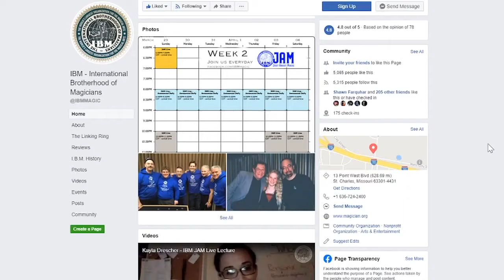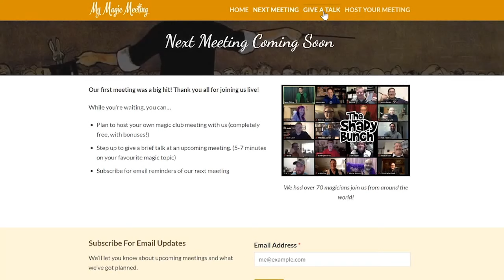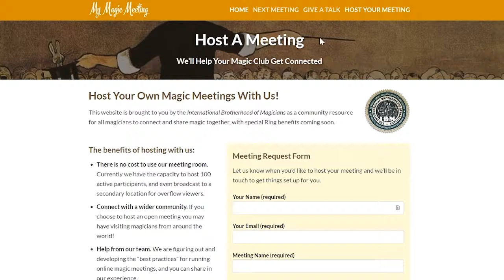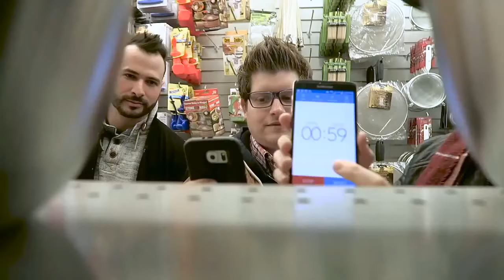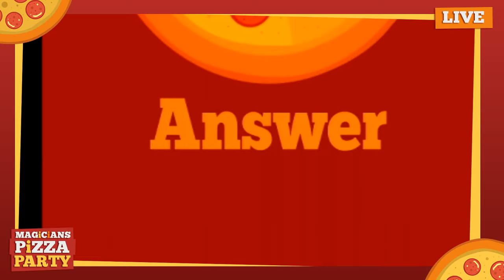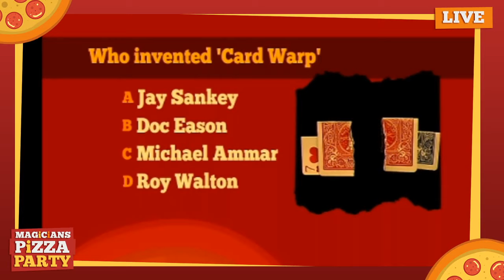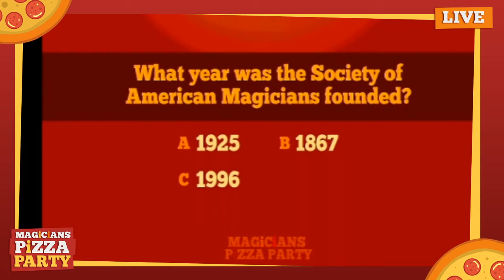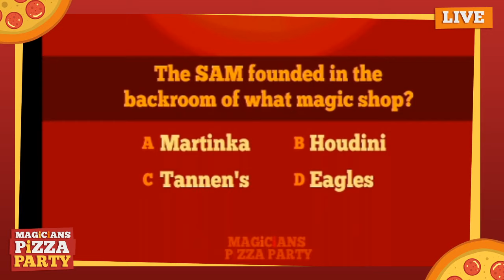Magicians Pizza Party Live | Hosted by Magicians Talking Magic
It's a pizza party for magicians.  Special guests, videos, challenges, trivia and more!   Appearances by Greg Frewin, Paul Romhany, Nick Wallace, Ryan Pilling and Mr. Excitement.

Magician's Pizza Party every Thursdays at 8pm EDT
Hosted by Ryan Joyce & Graeme Reed

Presented by Magician Masterclass & Magicians Talking Magic